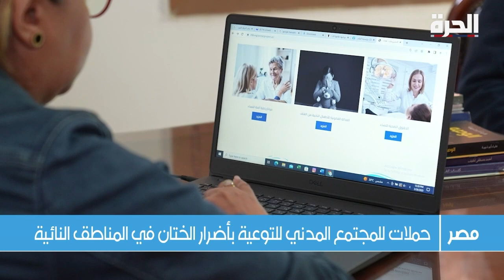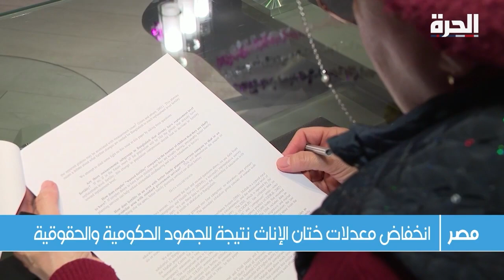الاحتكاك المباشر مع المواطنين.. استراتيجية جديدة للتصدي لختان الإناث في مصر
في مصر.. غيرت الحكومة استراتيجيتها المرتبطة بالتصدي لظاهرة ختان الإناث، ونزلت المؤسسات الرسمية إلى أرض الميدان، للاحتكاك المباشر بالمواطنين،  وإقناعِهم بعدم وجود أي علاقة بين الختان والحفاظ على شرف الفتاة، هو الاعتقاد السائد لدى العديد من الأسر، خصوصا في المناطق الريفية، و تراجعت نسبة ختان الإناث إلى أقل من 14%، مقارنة بنحو 37% قبل خمس سنوات، بحسب وزارة التضامن الاجتماعي المصرية.

حمل تطبيق "الحرة كونيكت" للتلفزيونات والهواتف الذكية:

أمازون فاير